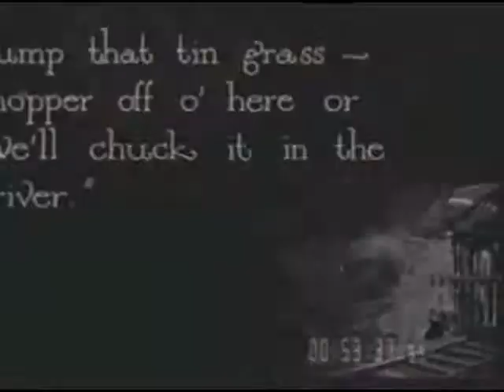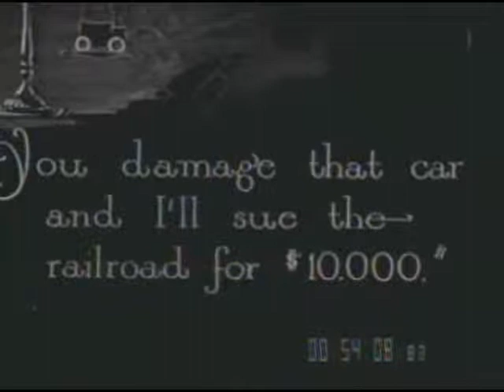[HAROLD LLOYD COMEDY. PART II]